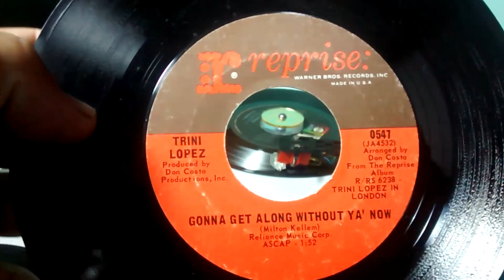THE RAELETTS - BAD WATER 1971 - GRAVADORA Abc Trc Records ‎– TRC-1014 GNA NOSTALGIA CLASSE A